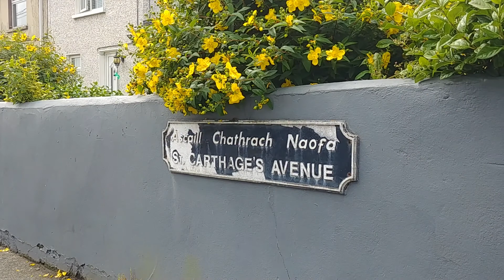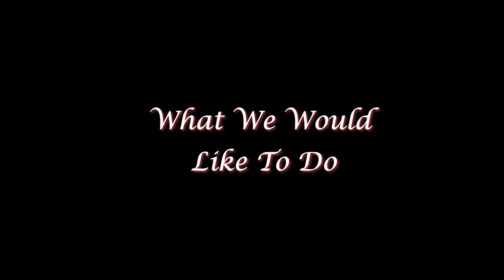GRÁ Ireland Waterford - 'Top of The City' Garden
We feel grateful for our cooperation with the Council, who has been supporting our actions from the very beginning. Our current licence is signed for a period of almost 5 years, which is very encouraging and motivates us to make long-term plans. The garden, being located in between the walls of the old Artillery Barracks, is slowly becoming our local mini-attraction. Unfortunately no treasures were found during the digging :)